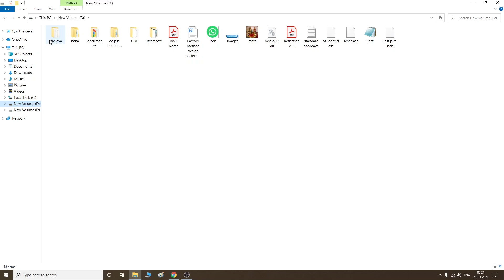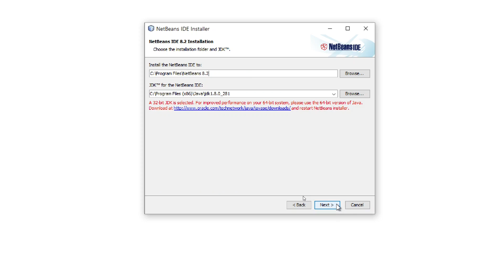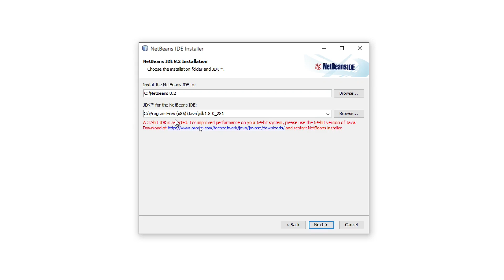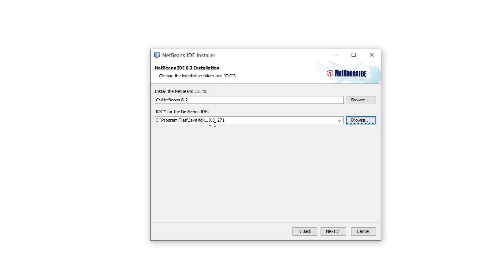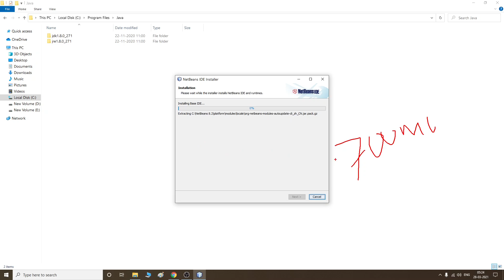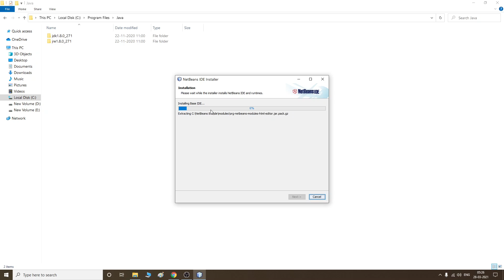neatbeans installation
installing netbeans in windows 10 tutorial